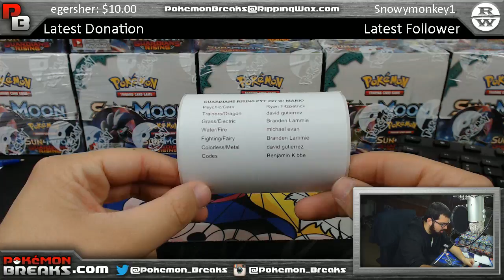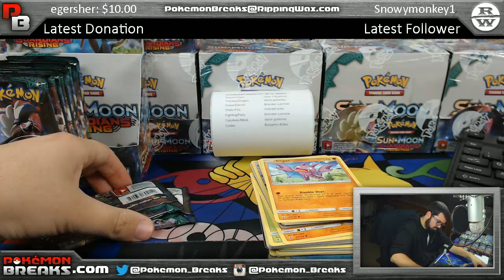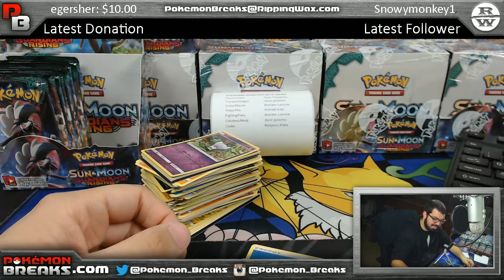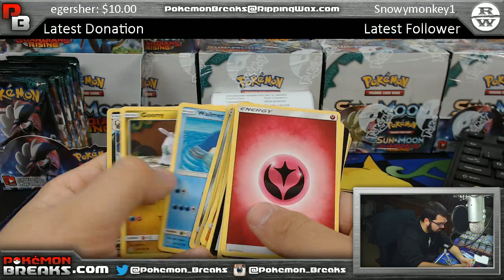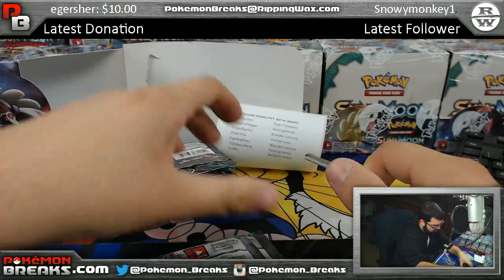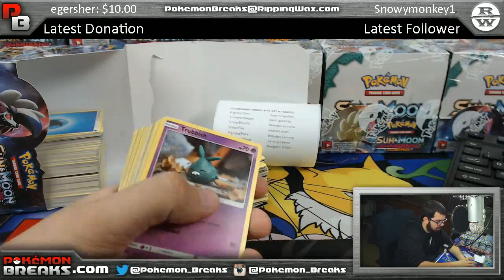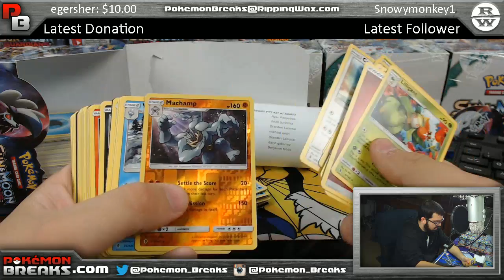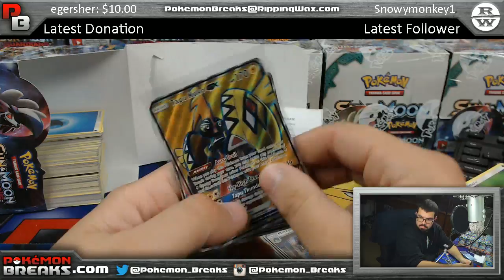5 8 2017 Pokemon Guardians Rising 1 Box PYT #27